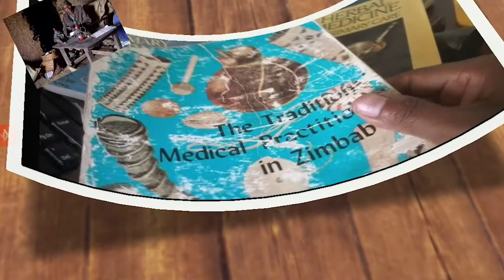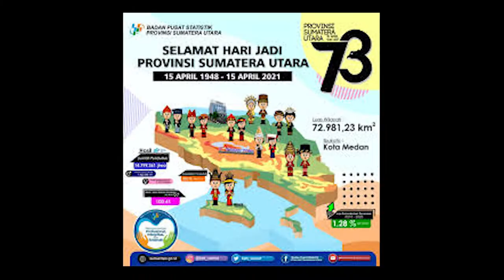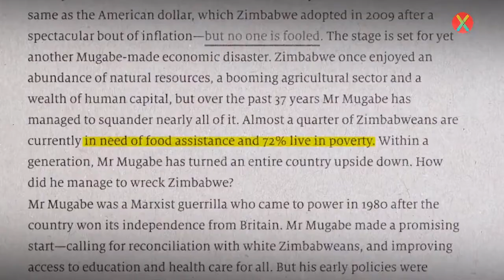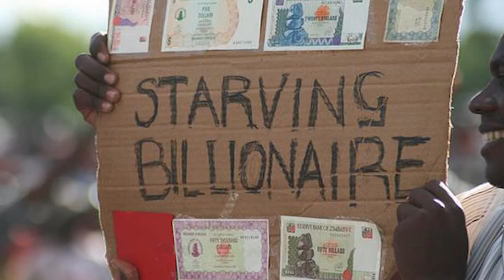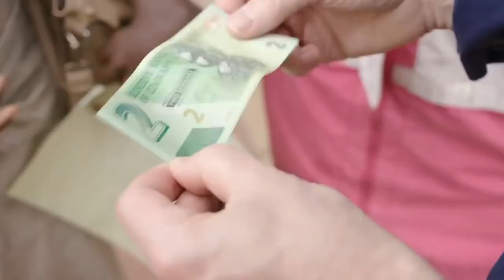INFLASI TERBESAR DI DUNIA❗MENJADI NEGARA MISKIN GAK PUNYA APA APA 😱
Zimbabwe merupakan sebuah negara yang terletak Benua Afrika bagian selatan. Negara ini berbatasan langsung dengan Afrika Selatan, Bostwana, Zambia, dan Mozambik. Tak banyak orang tahu bahwa negara ini faktanya pernah masuk dalam jajaran negara terkaya di dunia akan tetapi saat ini menjadi salah satu negara termiskin di dunia. Serta banyak fakta menarik lainnya yang ada di Zimbabwe, mau tau apa aja simak sampai habis ya, tapi sebelum itu  jangan lupa subscribe dan nyalakan loncengnya agar kamu tidak tertinggal berbagai info menarik yang bisa menambah pengetahuan kamu dengan menonton channel ini.

Zimbabwe mendapatkan kemerkekaan dari inggris pada tanggal 18 april 1980, memiliki luas wilayah 390.757 km2. Jumlah penduduk Zimbabwe diperkirakan saat ini sekitar 13 juta jiwa. Kalo di bandingkan dengan indosia kira” hamper sama dengan penduduk 1 provinsi Sumatra utara yaitu 13-14 juta jiwa. Negara ini memiliki sangat banyak kekayaan alam seperti emas minyak, tembaga, batu bara dan masih banyak lagi akan tetapi  faktanya Zimbabwe saat ini masuk dalam salau satu negara terbelakang, nah berikut 5 fakta di negara zibabwe. Selamat menonton 

inflasi terbesar di dunia,  negara zimbabwe saat ini, inflasi di zimbabwe, zimbabwe money
mata uang zimbabwe, kondisi zimbabwe sekarang
negara zimbabwe